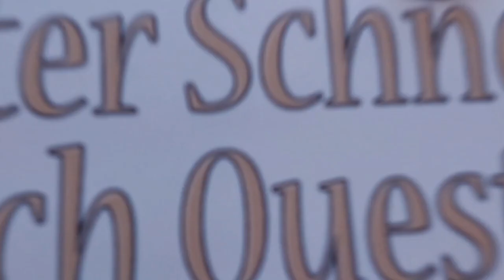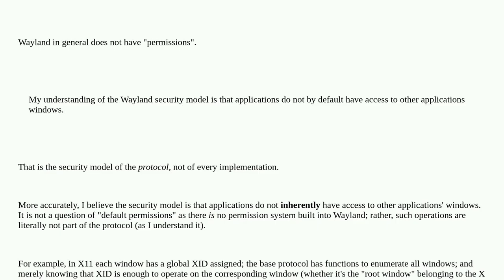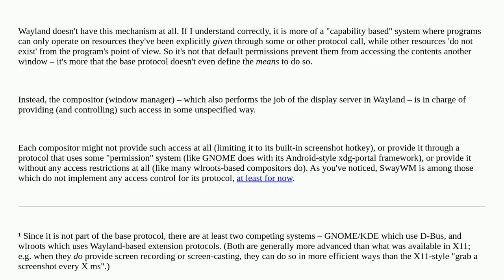How do screenshot permissions work in Wayland?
A special thanks goes out to the community

  swaywm wayland